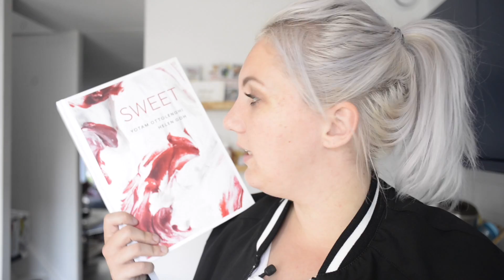Kokos-amandelmeringue | OhMyFoodness - Recept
In deze video ga ik aan de slag met een recept voor Kokos-amandelmeringue uit het nieuwe kookboek 'Sweet' van Yotam Ottolenghi.

Ingrediënten (6 stuks):
- 75 gr amandelmeel
- 100 gr poedersuiker
- 50 gr geraspte kokos
- 2  eiwitten
- snuf zout
- 75 gr kristalsuiker
- 1/2 tl amandel-aroma
- 50 gr

Wil je het uitgeschreven recept zien, het recept printen of meer weten of het kookboek?

Heb je vragen over dit recept of verzoekjes voor andere recepten? Laat dan je reactie hieronder achter!

Wil je meer over mij weten? Volg mij dan op social media!

Veelgestelde vragen:
1. Waar koop jij je chocolate chips?
Ik koop ze altijd bij de HANOS (groothandel) maar Jumbo en Jamin hebben ze ook. Je kunt ook een reep chocolade gebruiken en deze in stukken snijden.

2. Kan ik de bakpoeder ook weglaten?
Nee, dat gaat niet zo makkelijk. Wel kun je bloem + bakpoeder vervangen door zelfrijzend bakmeel.

3. Kan ik de roomboter ook vervangen door margarine?
Als jij liever geen lactose en/of dierlijke producten eet dan kun je de roomboter vervangen voor margarine.

4. Kun je ook pure, melk of witte chocolade gebruiken?
Ja, chocolade is in principe altijd te vervangen door de kleur/smaak die jij het lekkerst vindt.

5. Kun je in plaats van vanille-aroma ook iets anders gebruiken?
Vanille-aroma is te vervangen door verse vanille, vanille-extract of vanillesuiker. Andersom geldt dit voor de andere producten ook. Je kunt het 9/10 keer ook helemaal weglaten.

6. Zijn andere merken dan degene die jij gebruikt ook goed?
Het maakt mij echt niet uit of je boodschappen doet bij de Aldi, Lidl, Albert Heijn of uitsluitend bij speciaalzaken. Gebruik gewoon je verstand. Als ik 'naturel roomkaas' gebruik in een recept dan hoef je uiteraard niet per se Philadelphia te gebruiken maar kun je ook uit de voeten met het huismerk van Aldi.

7. Kun je X vervangen door Y of ik lust geen.
Ik ga er vanuit dat als je een intolerantie hebt voor het een of het ander of een bepaald ingrediënt niet lust, je zelf wel een beetje weet waar je dat specifieke ingrediënt voor kunt vervangen. Zo vervangt Agar Agar gelatine en kun je groenten makkelijke weglaten of vervangen voor een andere groenten. Nog steeds lastig? Google it!

Ik ben Sabine! 27 jaar en ik blog fulltime op mijn Food & Travelblog dé foodblog als je fan bent van reizen en guilty pleasures maar af en toe ook toe bent aan inspiratie voor het avondeten of gezonde maaltijden. Hier op YouTube upload ik minimaal twee keer per week een video, variërend van kookvideo's tot reisvlogs en (baby)updates.